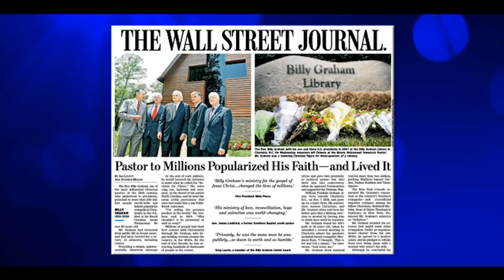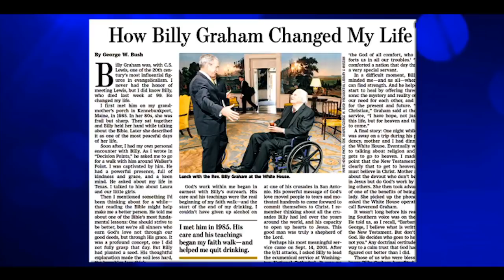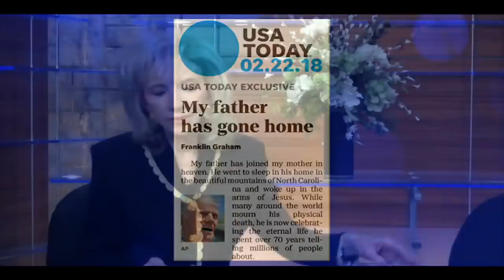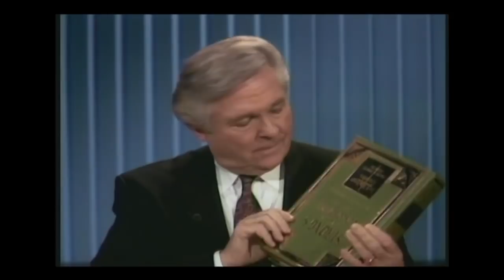Jack Van Impe – The Home Going Of Rev. Billy Graham ...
Jack Van Impe Presents of March 3rd, 2018. Today Rexella and Jack talk about:
This Week’s Headline:
• The Home Going Of Rev. Billy Graham…
His lord said unto him, Well done, thou good and faithful servant: thou hast been faithful over a few things, I will make thee ruler over many things: enter thou into the joy of thy lord.  Matthew 25:21

Though Jack was injured this week and is not on tonights program, he will return soon, and tonight Rexella presents a program about the Billy Graham Crusade where they began their ministry.